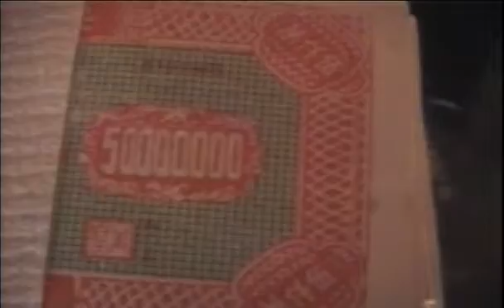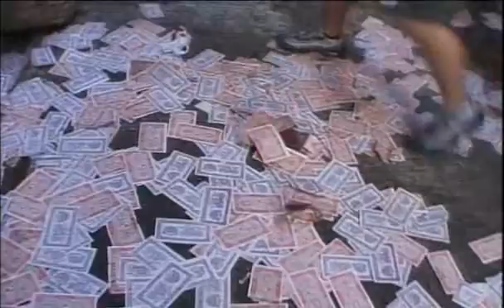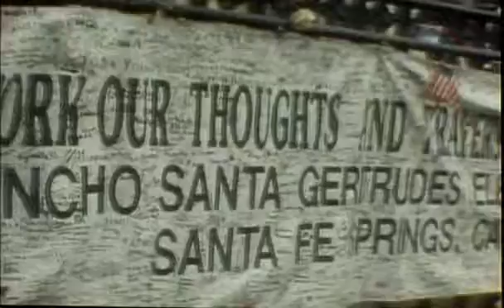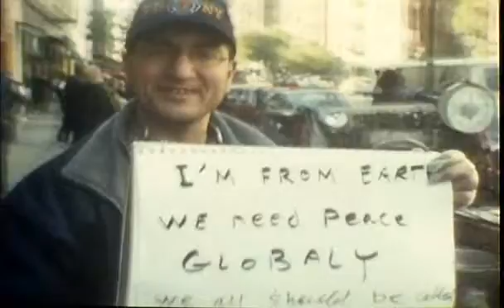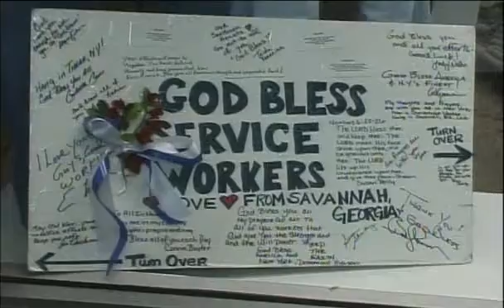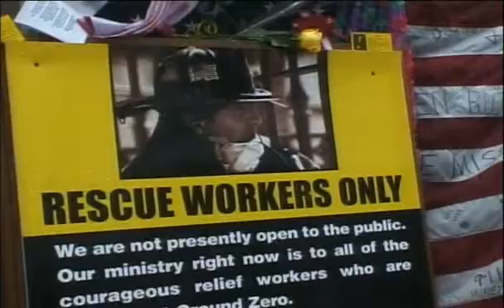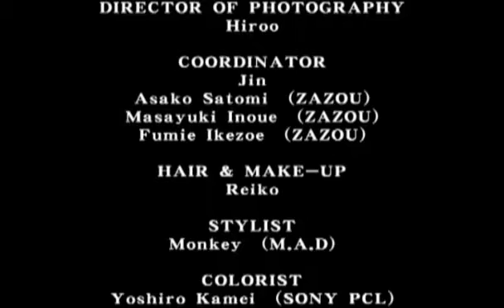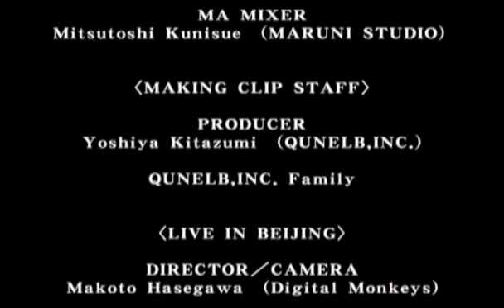Gackt - Platinum Box III